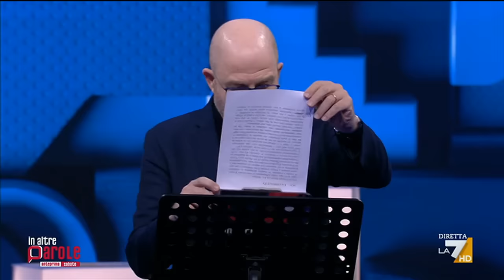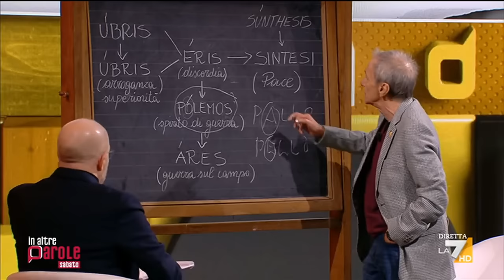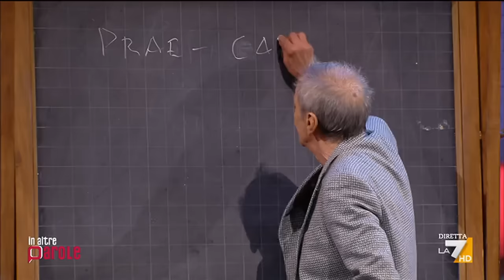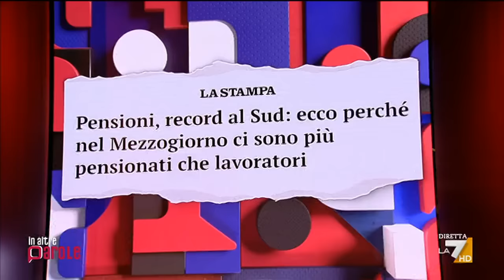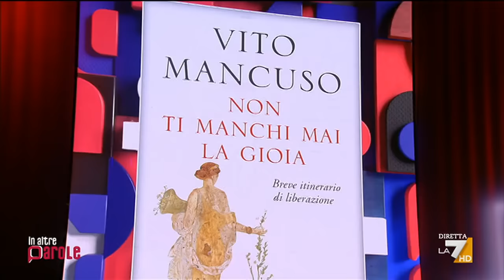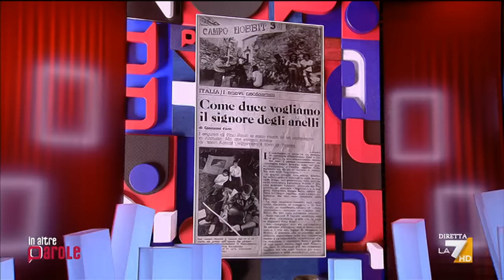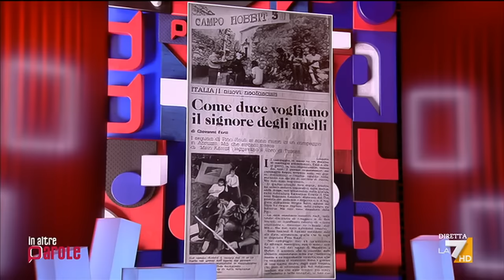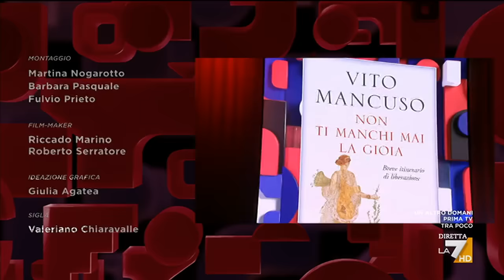In altre parole del 18/11/2023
Conduce Massimo Gramellini, con Roberto Vecchioni